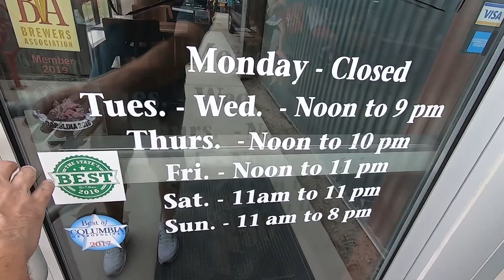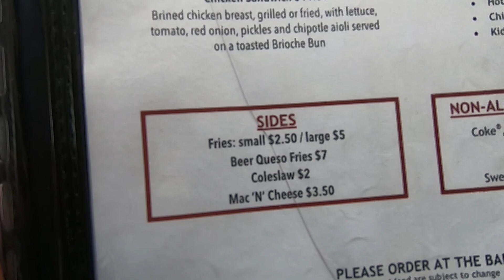Things to do in Columbia SC - River Rat Brewery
Join Brandon for a look at River Rat Brewery, located not far from Williams-Brice Stadium in downtown Columbia, SC.
Recap: They really took the theme from some popular breweries around Asheville, such as Sierra Nevada and Highland, and seem to have successfully created a fun, family friendly environment. They just had less space than the acres and acres they have for some of the breweries, but they have a great location in downtown Cola. Definitely a place to try out one afternoon if you want to sample some local craft beers.

Hours:
Monday Closed
Tuesday 12–9PM
Wednesday 12–9PM
Thursday 12–10PM
Friday 12–11PM
Saturday 11AM–11PM
Sunday 11AM–8PM

Address: 1231 Shop Rd, Columbia, SC 29201